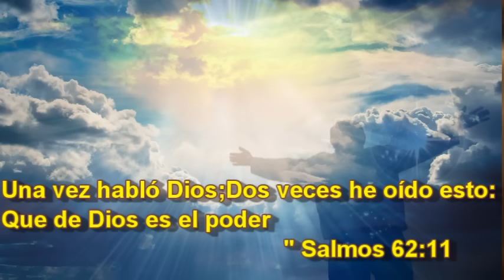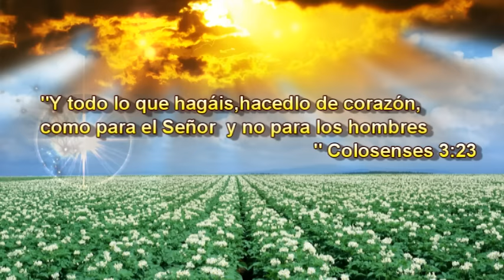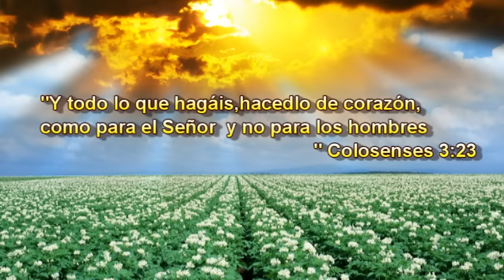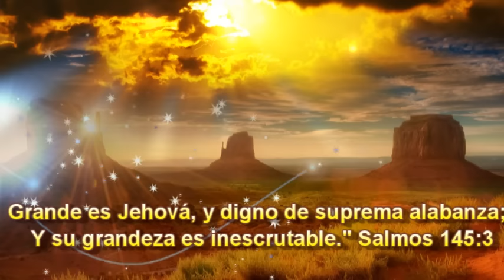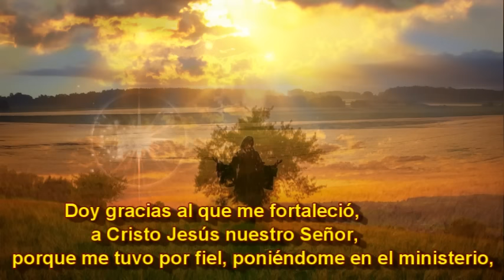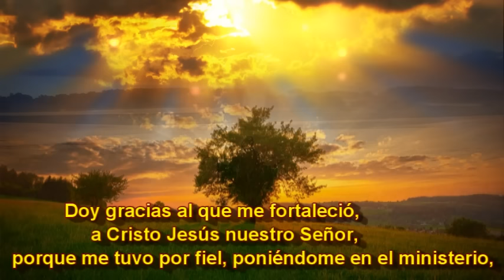CORO # 121 *** FUEGO PENTECOSTES / EL MURO SE CAYO ***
"Y David danzaba con toda su fuerza delante de Jehová; y estaba David vestido con un efod de lino." 2 Samuel 6:14Has cambiado mi lamento en baile;Desataste mi cilicio, y me ceñiste de alegría." Salmos 30:11Cesó el gozo de nuestro corazón;Nuestra danza se cambió en luto." Lamentaciones 5:15Alabadle con pandero y danza;
Alabadle con cuerdas y flautas." Salmos 150:4Pero cuando el arca del pacto de Jehová llegó a la ciudad de David, Mical, hija de Saúl, mirando por una ventana, vio al rey David que saltaba y danzaba; y lo menospreció en su corazón." 1 Cronicas 15:29